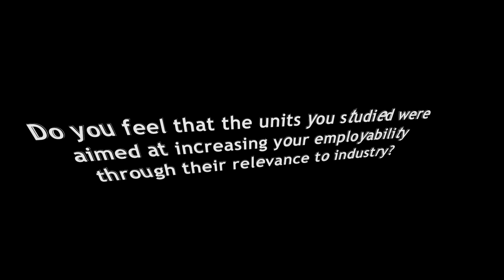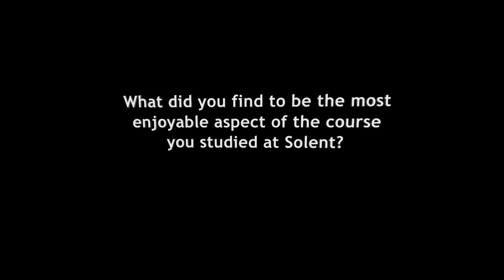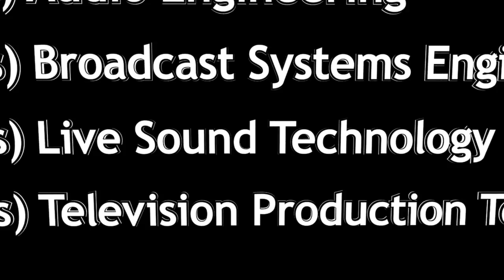In conversation with employed Media Technology graduate James Williams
James Williams graduated from the Media Technology Programme at Southampton Solent University in 2014, he now works full time at Arqiva, a leading communications infrastructure and media services company. We asked him a few questions regarding the course he studied and how it improved his employment opportunities.